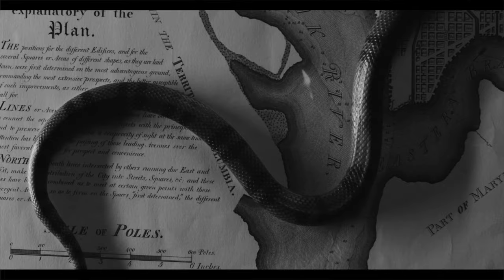Grey Fiction - Crimes [Official Music Video]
Music video for "Crimes" written & performed by Grey Fiction and produced by Steve Sundholm.

Director - Arthur Veenema
Director of Photography - Preston Lewis
Camera Operator - Nic Edwards
Gaffer - Stephane Glynn
Production Assistant - Christian Selter
Animal Handler - Haley Sage

Order the new record "On Your Way To Earth And Back"